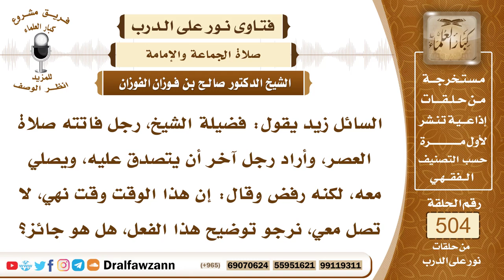7581- شخص فاتته صلاة العصر فهل يجوز لشخص الصلاة معه أم أنه وقت نهي؟ - الشيخ صالح الفوزان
"7581- السائل زيد يقول: فضيلة الشيخ، رجل فاتته صلاة العصر، وأراد رجل آخر أن يتصدق عليه، ويصلي معه، لكنه رفض وقال: إن هذا الوقت وقت نهي، لا تصل معي، نرجو توضيح هذا الفعل، هل هو جائز؟
الجواب: الجواب: هذا جهل، الرسول ﷺ لم يشترط هذا الشرط، قال: «من يتصدق على هذا ويصلي معه»؟ وهذا يعم كل من فاتته الصلاة، لم يحدد الرسول ﷺ صلاة دون صلاة، فيستحب لمن أدى الصلاة، وحضر من فاتته ليس معه أحد أن يصلي معه، تكون له نافلة، وهي إحياء للسنة أيضًا، وفي أي وقت كان.
السيرة الذاتية:
للاشتراك في قناة الشيخ صالح الفوزان

14_ الشيخ محمد أمين الشنقيطي
يتيوب

15_سماحة المفتي عبد العزيز آل الشيخ
 يوتيوب

رئيس الفريق
لمشروع كبار العلماء